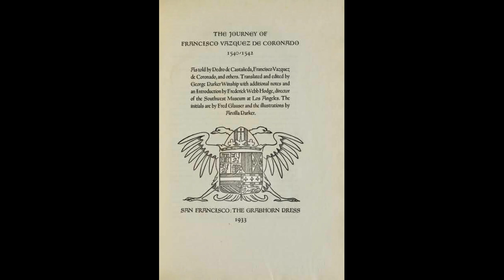𐋅𐌀𐌍𐌍𐌀𐋅_ Pedro de CASTANEDA_ The Journey of CORONADO_ Early Modern_ Exploration_ Audiobook_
The Journey of Coronado
Pedro de Castañeda [1600's - ]
Translated by George Parker Winship [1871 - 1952]

In 1540, Francisco Vásquez de Coronado led an army from Mexico is search of the fabled golden cities of Cíbola. The Spaniards found no riches—instead, the Grand Canyon, the vast buffalo plains, and the pueblos of Zuni and Pecos. The narratives in this volume are all first-hand accounts of the Coronado expedition--raw, gripping, spirit-stirring--translated from the Spanish by George Parker Winship. The primary account was written by Pedro de Castañeda, a soldier in Coronado’s army. Letters from Coronado to the viceroy of Mexico and the Spanish king are also included. (Summary by Sue Anderson)

 ℌ𝔞𝔫𝔫𝔞𝔥